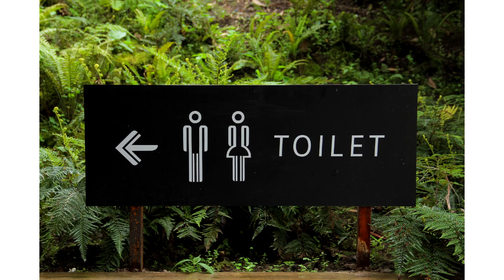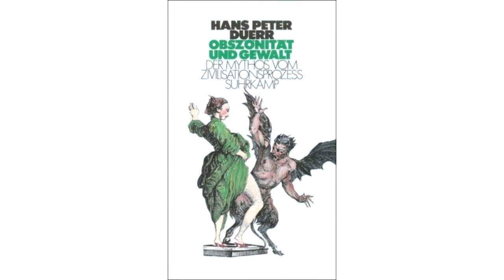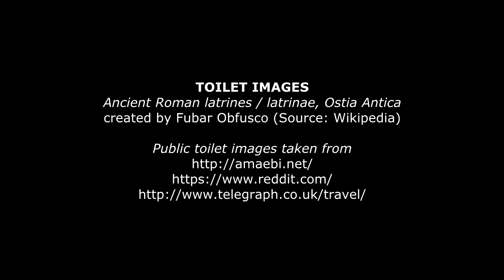Denk|Reisen|Extra - War das Mittelalter trist und verdreckt? (1/3)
Die in der Überschrift gestellte Frage bleibt in diesem Auftakt vorerst unbeantwortet. Denn hier geht es um das grundsätzliche Problem, dem wir uns bei der Betrachtung aller historischen Ereignisse stellen müssen: Verändert sich der Mensch, oder sind wir immer dieselben Leute wie unsere Vorfahren? Hierbei kommt man an einer berühmten akademischen Fehde nicht vorbei: Dem Streit zwischen Norbert Elias und Hans-Peter Duerr.